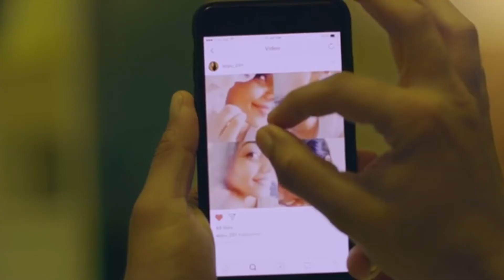Mayanadhi tribute | Tovino Thomas |Aiswarya lakshmi | Ashiq abu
Mayanadhi tribute

Movie     Mayanadhi
Song       Mizhiyil ninnum (bgm)